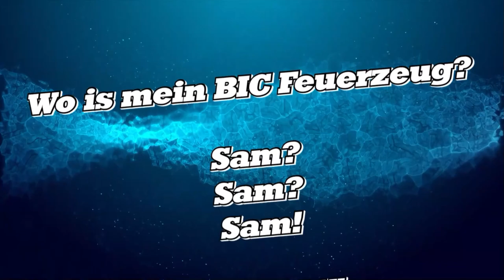Russian Fishing 4. Auf Sichling an der Achtuba mit Stippe.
Nachdem der gute Moppel mir einen Spot zugetragen hat, ohne zu erwähnen um welches Tier es sich doch handeln würde, habe ich mich an die Sura begeben um mich Überraschen zu lassen. Und es stellte sich heraus das dort der Sichling zu Hause ist. Nebenbei geht noch die Hasel und der Kaspi ein.